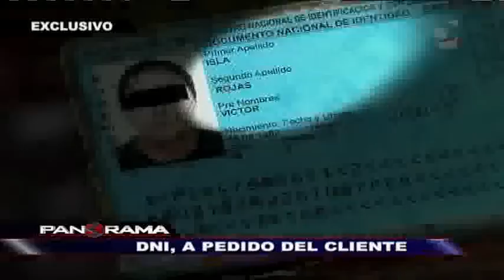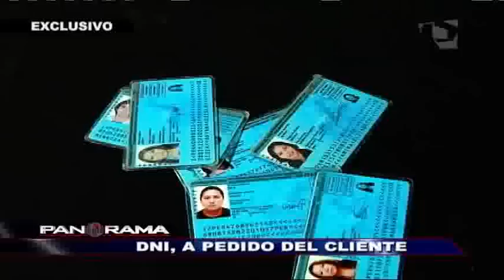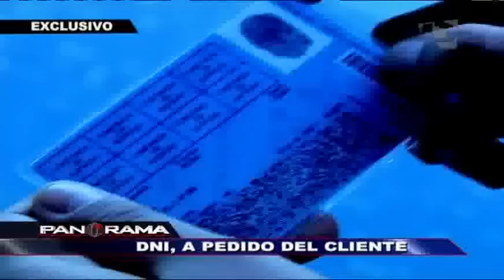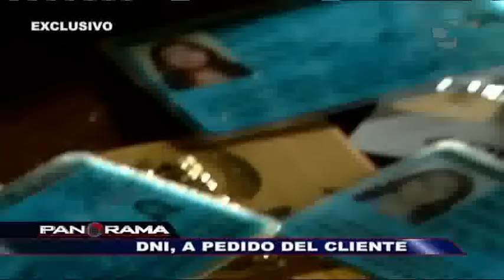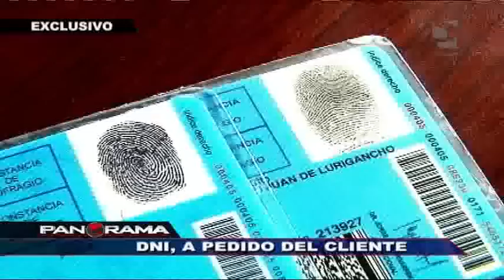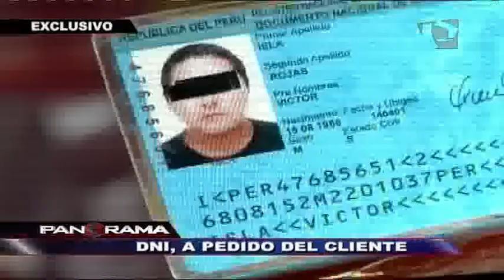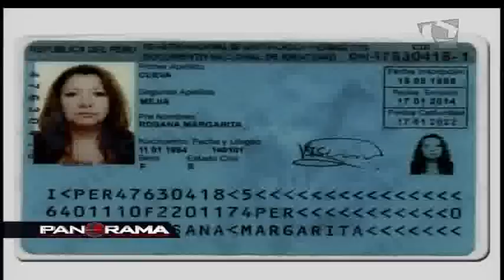DNI, a pedido del cliente: la mafia de Azángaro amenaza en las sombras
A la largo de los años hemos visto de todo en falsificaciones, de dólares, títulos profesionales, de propiedad y brevetes.